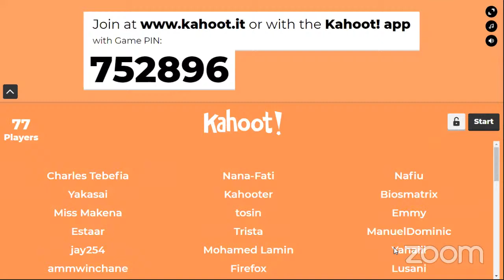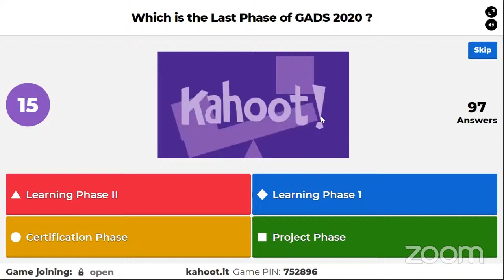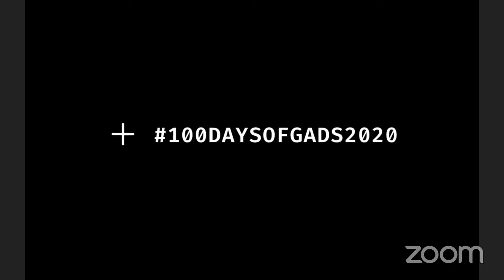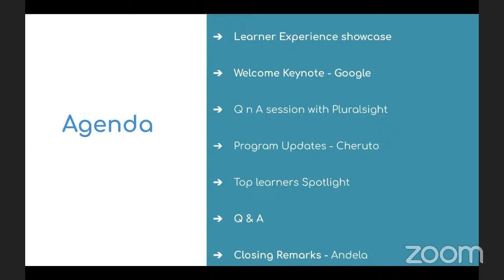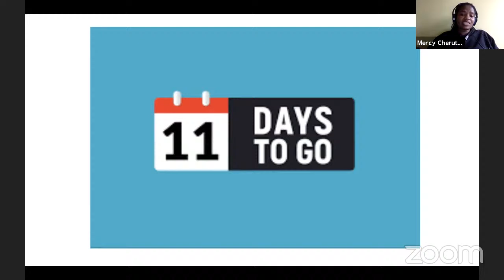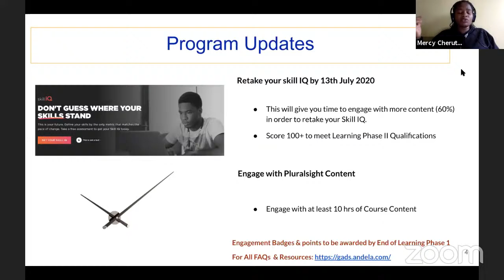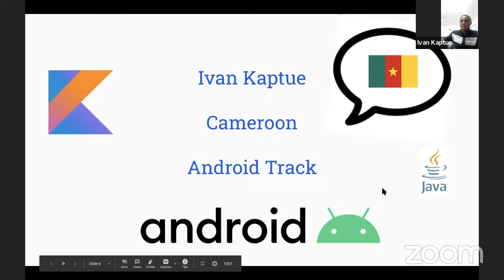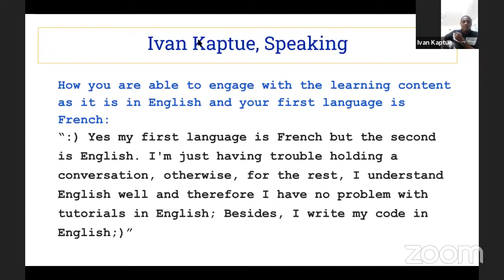Town Hall | Google Africa Developer Scholarship 2020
A session where:

1. We inform learners of program updates and upcoming phase II requirements.
2. Learners get a QnA with the Pluralsight team.
3. The Google team also addresses the learners on updates from their side.
4. We spotlight top learners in terms of both skill IQ and Engagement time (mostly skill IQ)
5. And we have lots of fun!